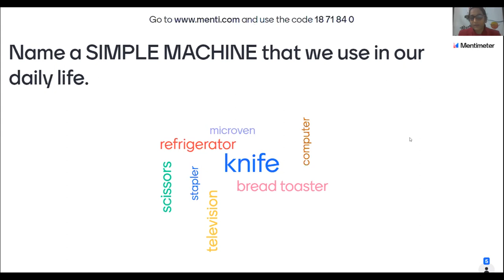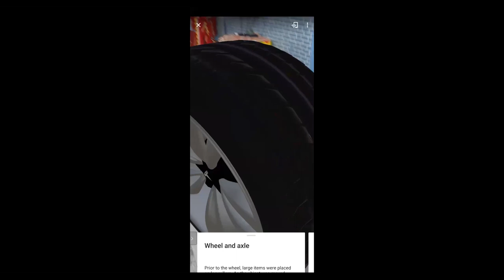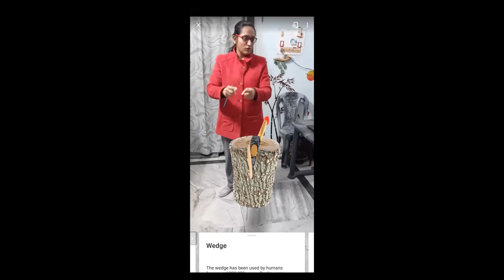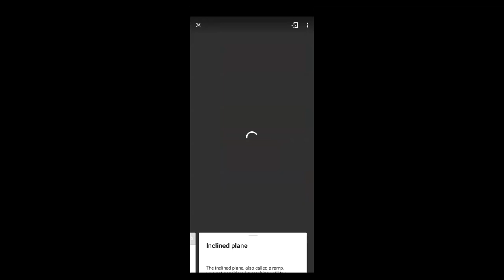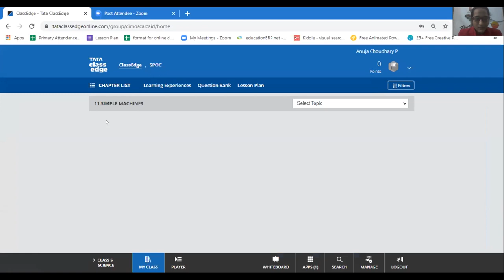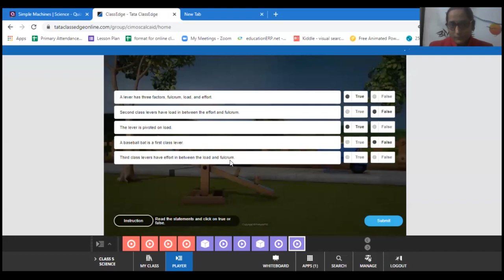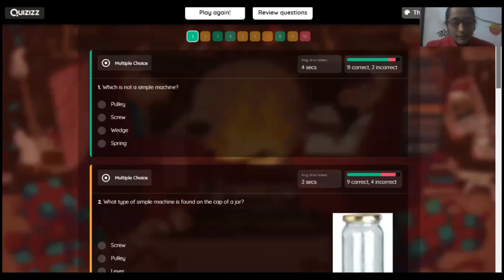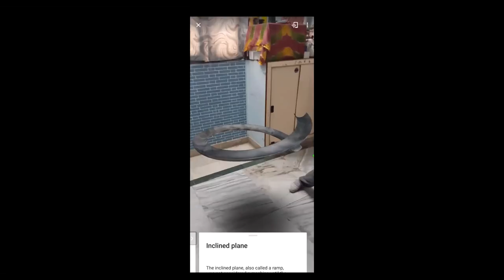Teaching Simple Machines Class 5 Tata class edge classroom championship (VI edition) - CMS aliganj 1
This channel is made to keep a record of my child's various activities. They will remain here forever. Anytime any day I can open and relive his childhood.